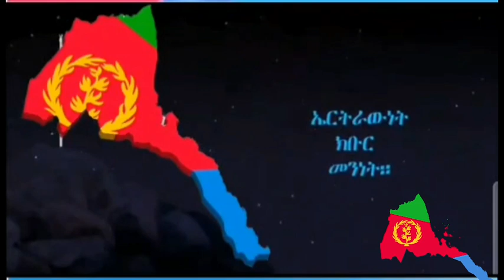ዋልታ ኢና ንኩሉ ድሉዋት!@solomedia9376@AlenaWaltaHager@sahelmedia9702@mikitv123@DiletMedia@e4e49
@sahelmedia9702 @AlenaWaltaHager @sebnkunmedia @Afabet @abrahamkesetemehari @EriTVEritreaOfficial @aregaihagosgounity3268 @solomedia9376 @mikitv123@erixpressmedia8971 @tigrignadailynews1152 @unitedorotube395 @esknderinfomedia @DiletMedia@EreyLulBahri